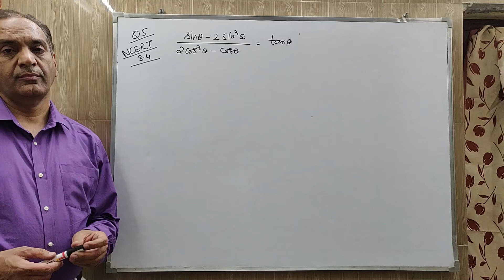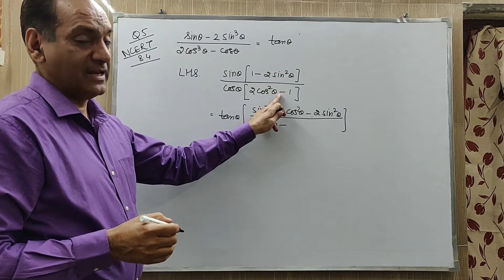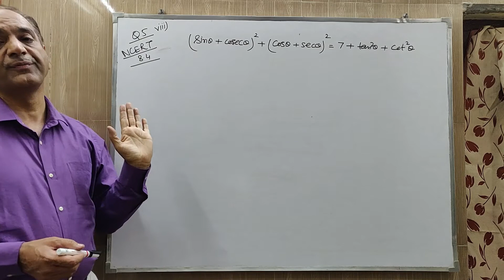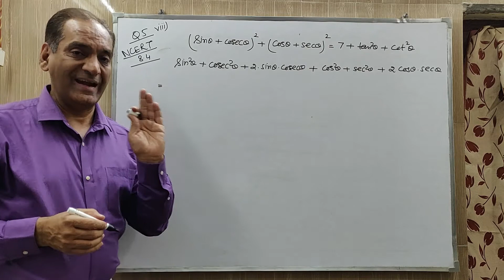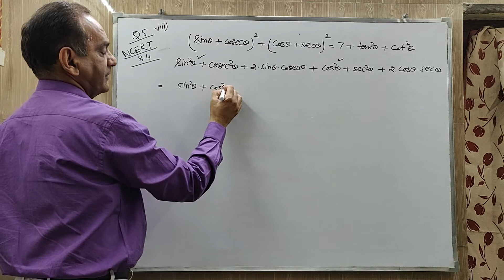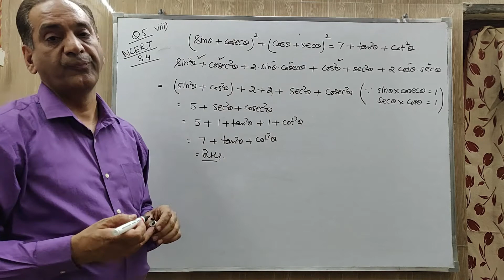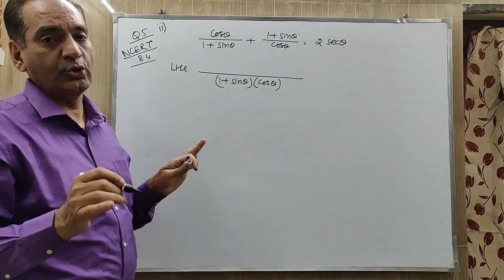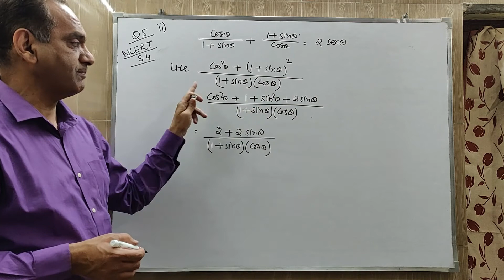Trigonometry | Trigonometric Identities | Class 10 | Identity Based Questions | NCERT | CBSE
Explanation of different Trigonometric identities and some problems from NCERT and PK Garg to understand the concepts around Trigonometric identities, their usages and kind of questions which can be asked.